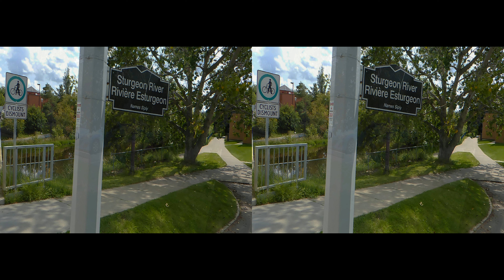Walk Along the River